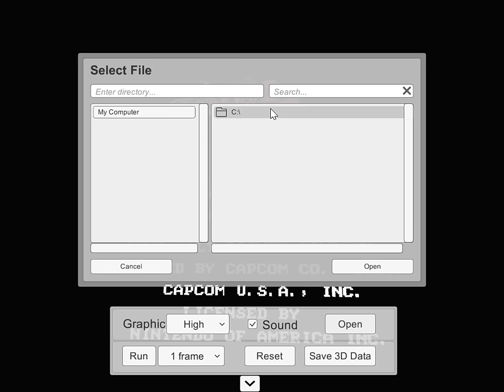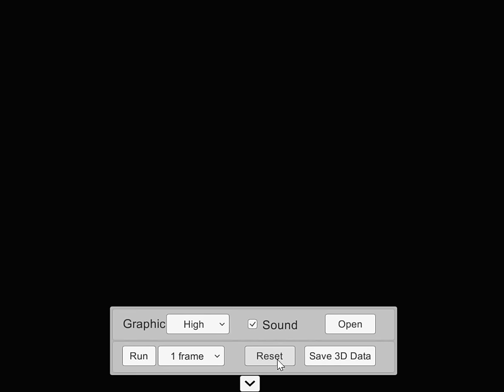3DNes - PC Build - Tetris Game Play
Test Hardware: Assus UX305 - Intel Core M 800Mz - HD5300